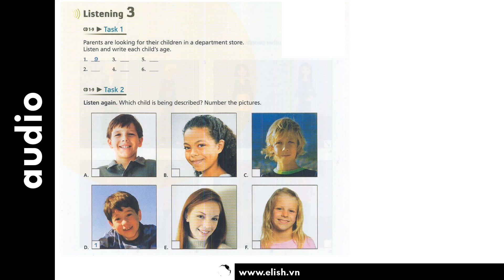[Basic] Unit 2: Describing People | Listening 3